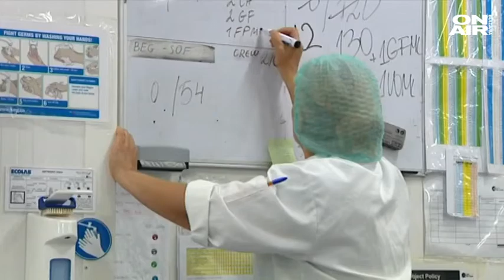Работодатели и синдикати с първи искания към новия парламент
тв. bg on air, 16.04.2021

Националният план за възстановяване и устойчивост да бъде внесен в Европейската комисия /ЕК/ до края на април.

За това настояват национално представителните организации на работодателите и работниците - Асоциацията на индустриалния капитал в България, Българската стопанска камара, Българската търговско-промишлена палата, Конфедерацията на работодателите и индустриалците в България, КНСБ и КТ "Подкрепа".

Според бизнеса така страната ни ще може да получи средства от предвидените в плана още през юли, август и септември.

И работодатели, и синдикати настояват държавните мерки в подкрепа на бизнеса да бъдат удължени.

По думите на президента на КНСБ Пламен Димитров за първото тримесечие на 2021 г. Републиканският бюджет отчита дефицит в размер на над 650 млн. лв., като последният път с отчетен такъв дефицит е бил през 2014 г.

Според него поставя под въпрос възможността хазната да продължи да финансира мерки за подкрепа на икономиката, заетостта и доходите.

Експресно проучване на Българската стопанска камара пък показва, че 74% се обявяват за продължаване на икономическите мерки за заетостта, коментира председателят на организацията Радосвет Радев.

Той изтъкна като проблем краят на банковия мораториум. Радев бе гост в предаването "Директно".

Вижте целия разговор във видеото.